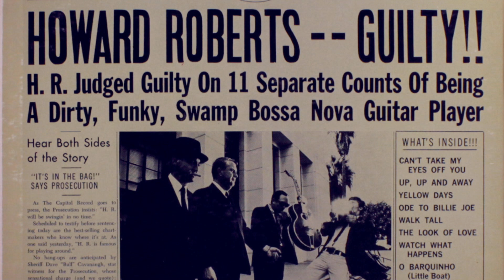Howard Roberts - You And I (Você E Eu) (1967)